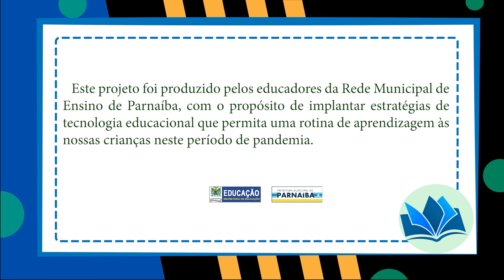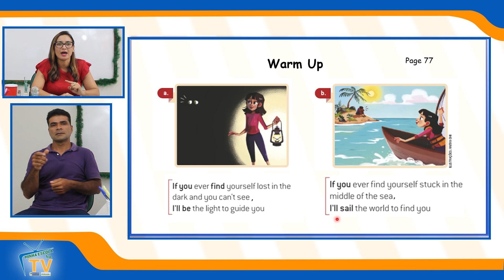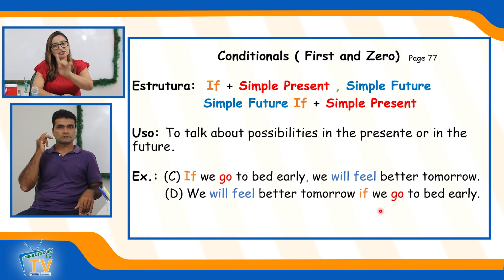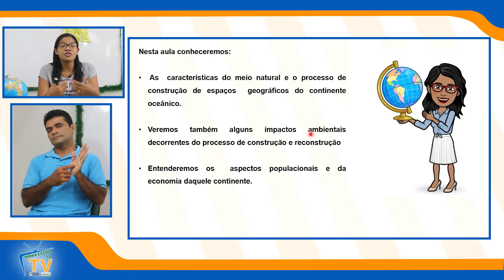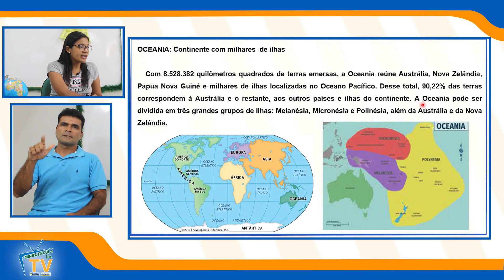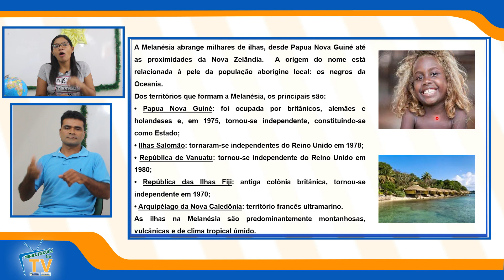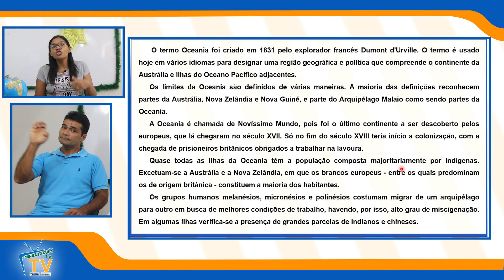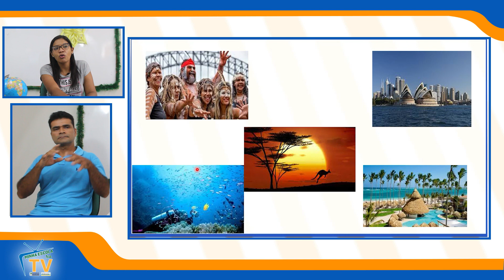Aula na TV - Programa 171 - 08/12/2021 - PARTE 01